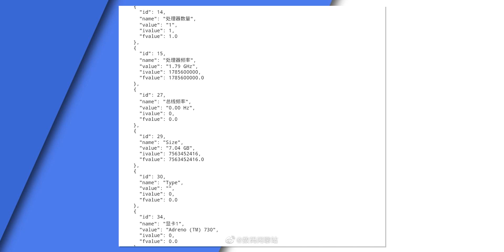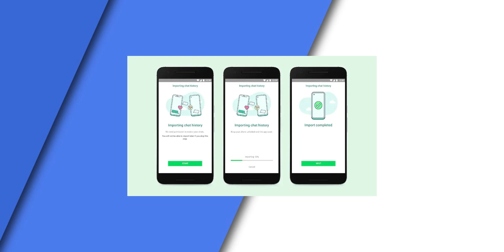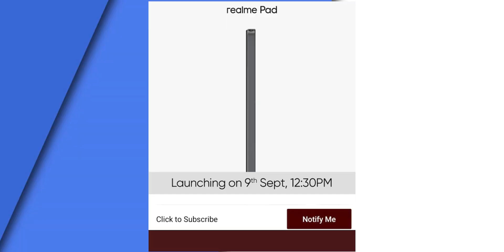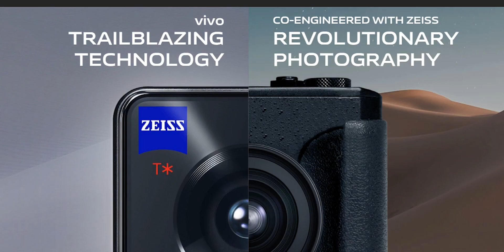500 രൂപയ്ക് Smartphone, Jio Phone Next. WhatsApp Android iOS Transfer. Airtel gaming. Redmi 10Prime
Rs.500 Jio Phone Next. WhatsApp Android iOS Transfer. AIrtel CLoud gaming. Redmi 10Prime. Realme Pad Features. SD 898. MIUI 12.5 Ram expansion In Redmi Phones.

Oneplus Nord 2
Redmi Note 10 T
Samsung Galaxy M21 2021
IQOO 7 5G
OnePlus Nord CE 5G
Samsung Galaxy M51
Redmi Note 10 Pro MAX
OnePlus 9R
Mi 11X 5G
Samsung Galaxy M31s
Mi 10i 5G
Redmi Note 10 Pro
Redmi 9
Samsung Galaxy M32
Samsung M42 5G
IQOO Z3
Redmi Note 10
Galaxy M12
Realme Narzo 30A
iPhone XR
OnePlus 9 Pro 5G